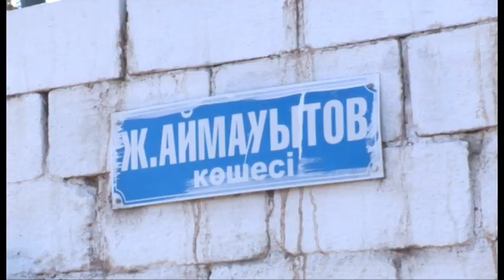Шұғыл шақырылым (30.09.2014)